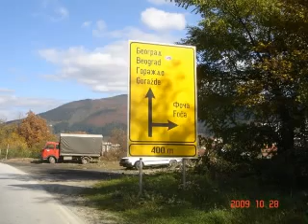Foca-juni 2010.flv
grupa 220 - Uvijek kad ostanem sam
Bijelo Dugme - Ima neka tajna veza